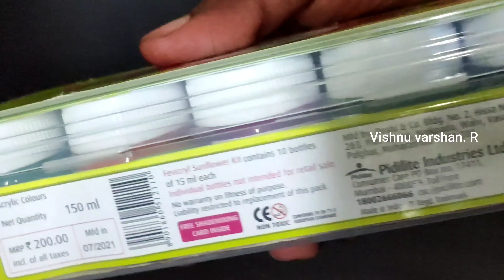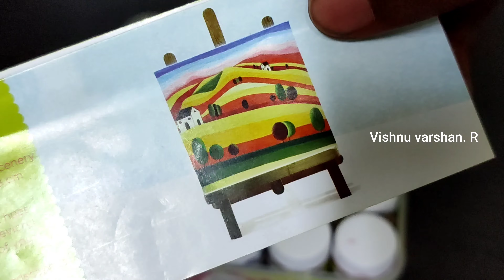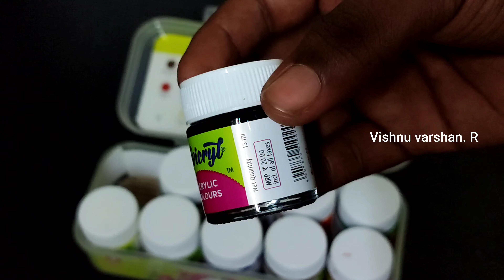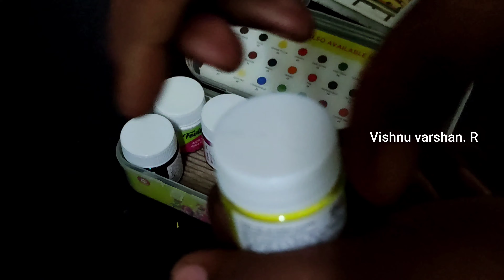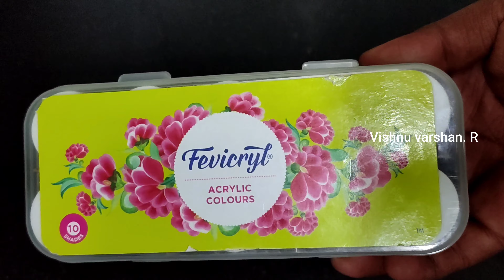Fevicryl acrylic colours unboxing and review in Tamil | Best acrylic colour review | Shade mix | wow